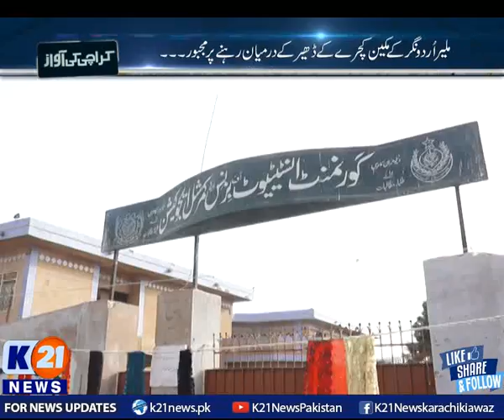K21 News | Karachi ki Awaz with Saima Kanwal | 22-June-2021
Day: Tuesday
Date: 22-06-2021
Host : Saima Kanwal

• Bakhabar Karachi

• Street Time

• Chef k21

• Karachi Today

• Karachi Walay

• Karachi Mentary